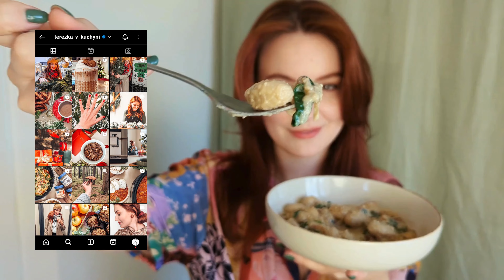Gnocchi z jedné pánve s krémovou fazolovou omáčkou / VEGAN RECEPT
👀Líbí se vám recept na gnocchi z jedné pánve? Dejte videu like, nezapomeňte si ho uložit pro pozdější inspiraci a dejte mi vědět dolů do komentářů, jestli recept vyzkoušíte.👇
Odjakživa jsem milovník smetanových omáček všeho druhu a od té doby, co jsem vyřadila ze svého jídelníčku mléčné produkty, vymýšlím různé varianty na krémové omáčky z ořechů, avokáda, zeleniny a tak jako dnes - luštěnin.
Tuhle rychlovku z jedné pánve si určitě také zamilujete.
Gnocchi s veganskou krémovou omáčkou
👉 Na 3 porce je potřeba:
- 500 g gnocchů
- 100 g bílých sterilovaných/uvařených fazolí
- hrst kešu oříšků (30 g)
- 1 lžička soli
- pepř podle chuti
- ½ citronu
- 300 ml rostlinného mléka (já dala ovesné)
- 1 lžička sušeného čeneku
- 2 lžíce lahůdkového droždí
- 1 cibule
- 3 stroužky česneku
- 2-4 lžíce nakrájených sušených rajčat v oleji
- 100g čerstvého špenátu (případně použijte mražený)
👉 Postup:
Ve výkonném mixéru rozmixujte zcela do hladka fazole, kešu, sůl, pepř, šťávu z citronu (raději přidávejte postupně), sušený česnek, lahůdkové droždí a rostlinné mléko.
Na pánvi orestujte cibuli dozlatova a následně přidejte i česnek a nakrájená sušená rajčata. Přidejte špenát, podlijte cca 100 ml vody a pod pokličkou minutku poduste.
Přidejte gnocchi, omáčku a na středním plameni vařte pod pokličkou cca 2 minuty, nebo dokud nebudou gnocchi měkké. V polovině času promíchejte, aby se omáčka ze spodu nepřipekla.
Pokud máte gnocchi, které se vaří delší domu (například 10 minut), doporučuji je uvařit zvlášť a hotové promíchat s omáčkou.